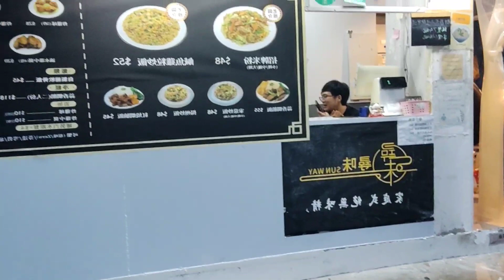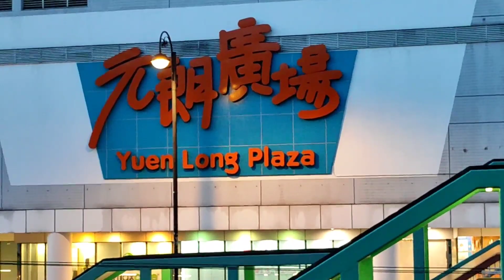part 1 Few Vedios content in||Northern HongKong||pasawayofwtv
Mga huling Vedios na Lang Ang aking  ma epost mola galing sa hong Kong,mga huling alala sa Lugar Kong saan tumagal ako Ng 16 years,at nag enjoy sa bawat day off,at Kong saan saan naka adventure,
maraming salamat sa matagal Kong pag adventure bilang Isang FOREIGN DOMESTIC WORKERS 💪 at salamat din sa aking Asawa at anak na omintindi sa lahat Ng aspito sa aming pamilya at mga disisyon ko,sa malawak ni lang ka isipan at pag intindi sa lahat Ng mga bagay.
at maraming salamat sa patuloy napag suporta sa aking monting channel 🙏